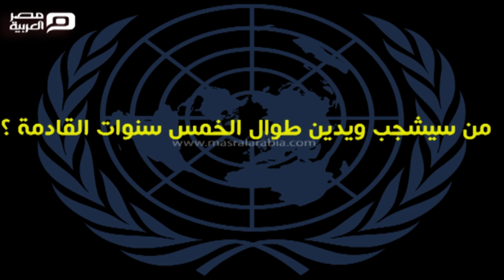مصر العربية | من يتولى أمانة الأمم المتحدة القادمة؟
أرفع المناصب العالمية في السلك الدبلوماسي، يرأس إجتماع لأكبر هيئة أممية في العالم، لديه القدرة على إصدار قرارات من شأنها وقف أزمات عالمية ومد مناطق بالمساعدات التي تحتاجها، دوره نشر السلام العالمي والتنسيق بين الدول المتناحرة للجلوس على طاولة واحدة.
ينتظر العالم "أمين عام للأمم المتحدة" جديد خلال الأيام القليلة القادمة بعد إنقضاء فترتي تولي بان كي مون الكوري الجنوبي للمنصب منذ يناير عام 2007.
أنشأت الأمم المتحدة بعد الحرب العالمية بنية حل المشاكل العالمية التي نتجت عنها، وأصدر ميثاقها العام ببنوده والتي شرح في بندها الخامس عشر مهام من يتولى منصب الامين العام.